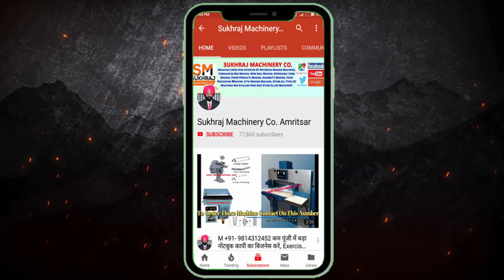डिमांड इतनी आ रही है संभल नहीं रहा यह काम ! new business ideas 2024 ! small business ideas 2024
52, old Indl. Focal Point (OLD), Mehta Road, Amritsar – 143001 (PUNJAB)
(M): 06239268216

Lamination Machine,
3/5 Ply of Paper Corrugating Machinery Plant,
4 Bar Rotary Cutting Machine,